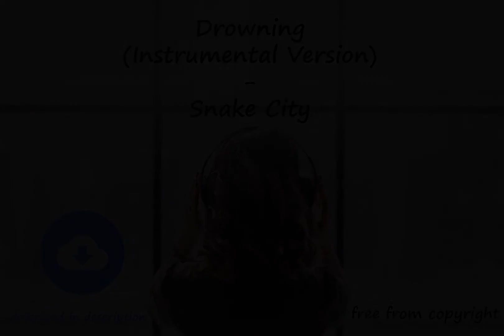Drowning (Instrumental Version) - Snake City [no copyright music] [free download]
Every day new tracks are loaded to enrich the audio library!